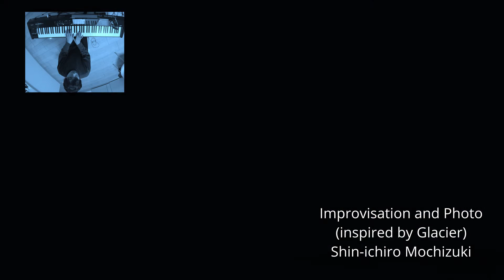Improvisation and Photo (Inspired by Glacier) Shin-ichiro Mochizuki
今回はオリジナルのモチーフでまじめな即興演奏を行うもっちーピアノ。流氷の写真から連想したイメージ。ループマシンを使用して徐々に音に厚みを増していきます。

Played by Shin-ichiro Mochizuki(望月慎一郎)
↓望月慎一郎のその他の作品

Instruments:
Roland digital piano RD-300
Boss Loop Station RC-300